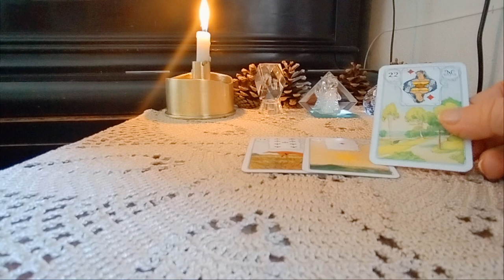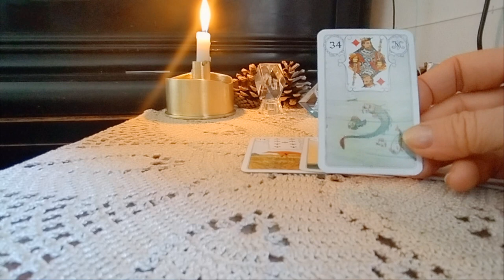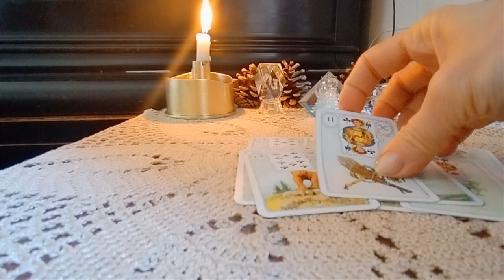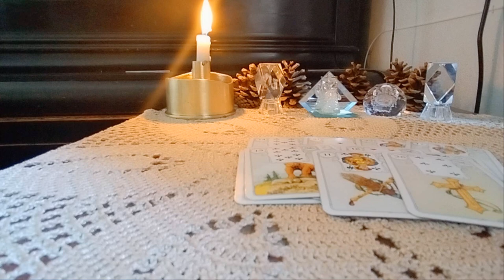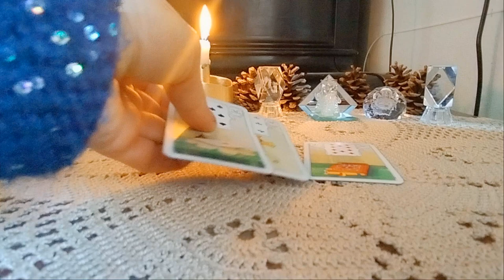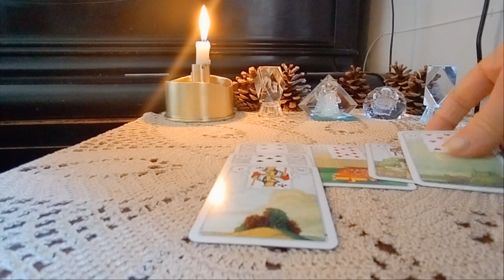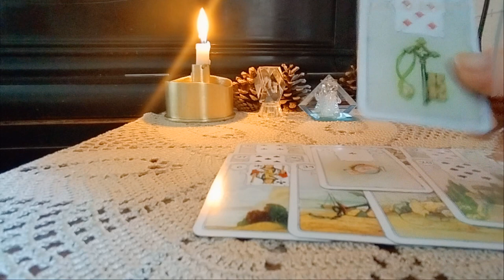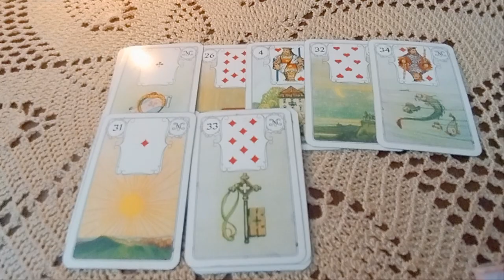.როგორ გრძნობს თავს თქვენთან? მისი ფარული ფიქრები, რაც უნდა იცოდეთ – 2 ვარიანტი✨🃏✨